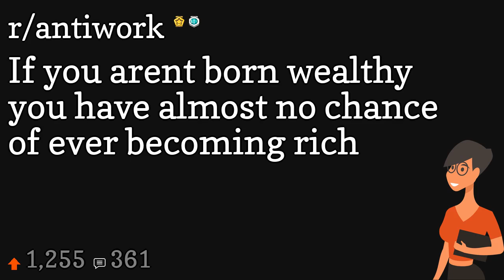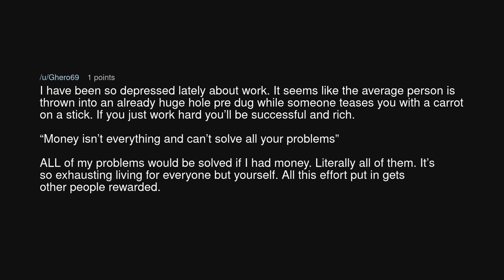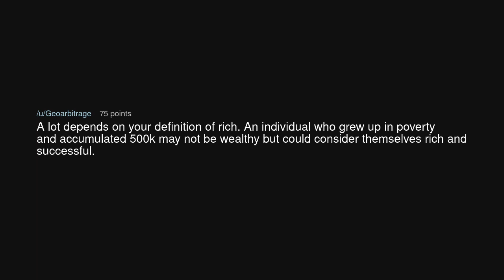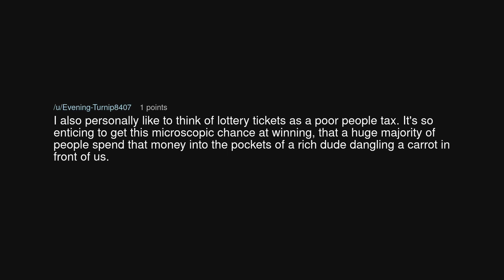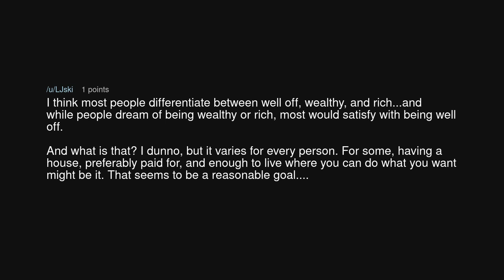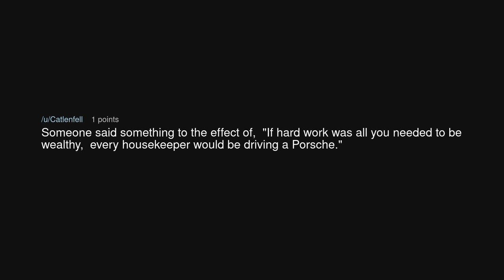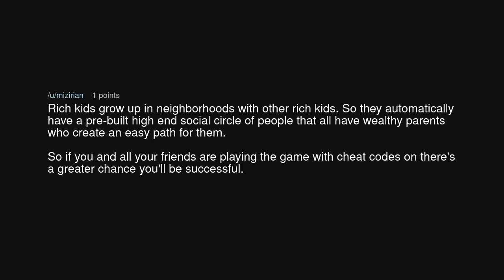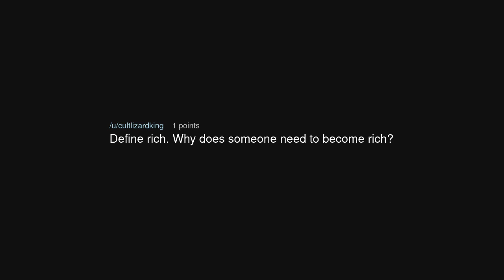If you arent born wealthy you have almost no chance of ever becoming rich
If you arent born wealthy you have almost no chance of ever becoming rich (r/antiwork)

Source: Tiredworker27 on Reddit (link removed at the insistence of YouTube)